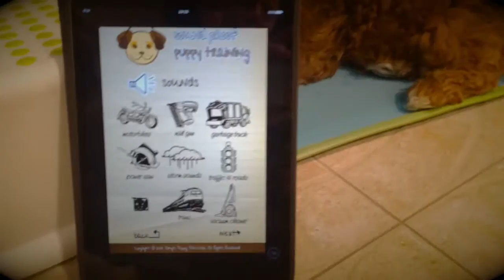Canine Cohen: Lola & the Sound Proof Puppy Training App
One of the tools I like to use to desensitize and make positive associations to all the new sounds in puppies new world is the  Sound Proof Puppy Training​ app.

Here is a quick video with an adorable 10 week old Cockapoo puppy Lola. We play everyday sounds and feed our dogs, here we are using Happy Howie's All Natural Dog Treats​ lamb food roll. You can also just feed you dog their meals while playing various sounds and use marker training and clicker training. Let's set out dogs up for success in the crazy world we live in and make new. Possibly scary noises into positive normal ones.